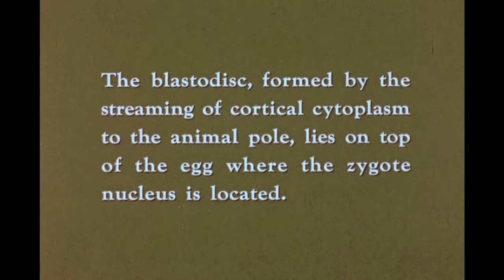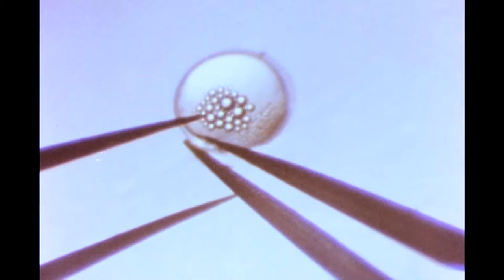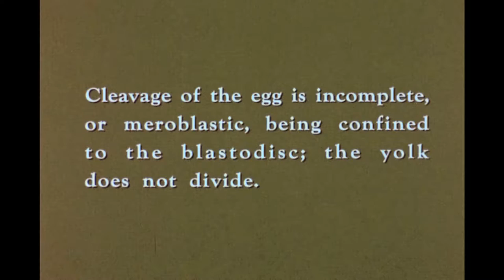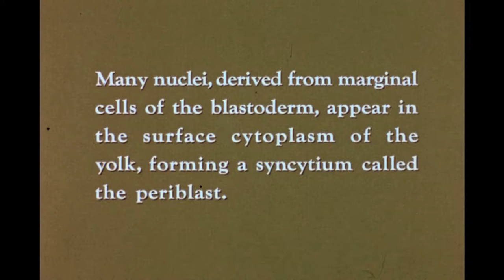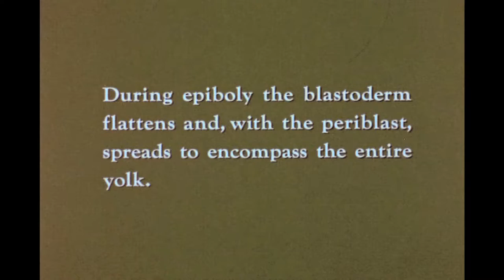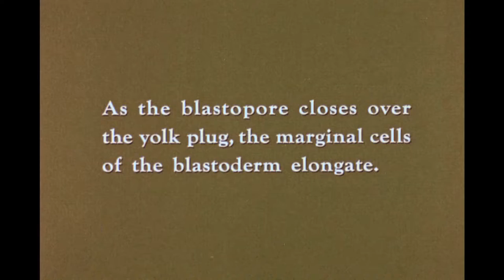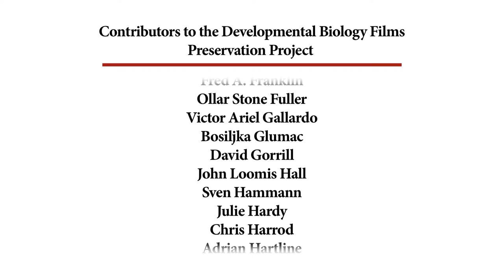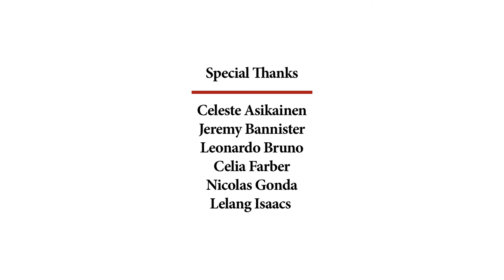2. Epibiology in the Killifish: Fundulus heteroclitus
Developmental Film Series episode 2.

Observation of earliest stages of Teleost development. Teleostei are bony fishes including most living species.

Biologist: J. P. Trinkaus,  Yale University